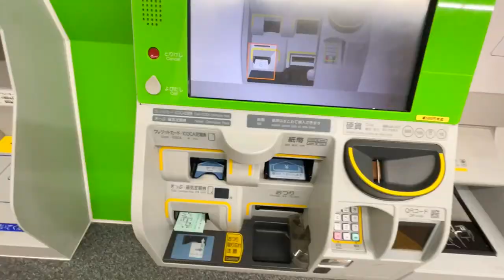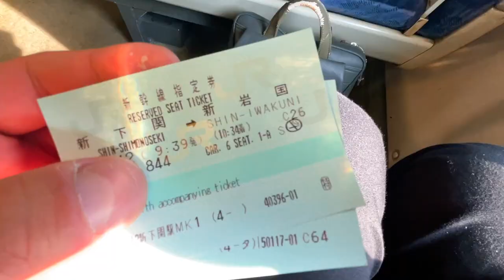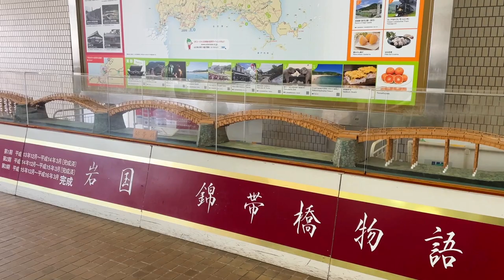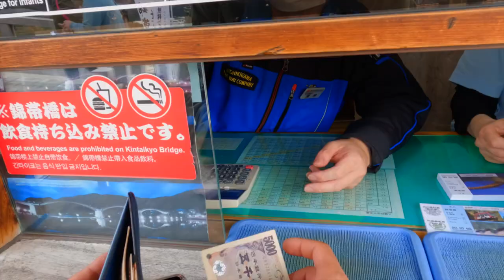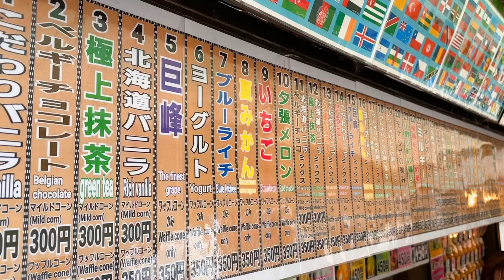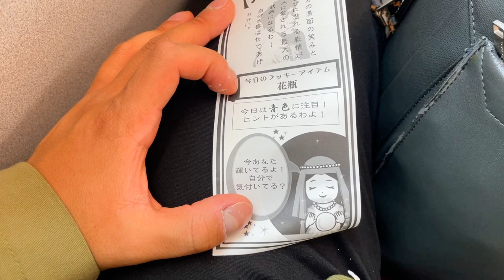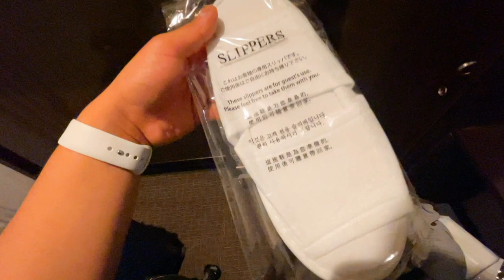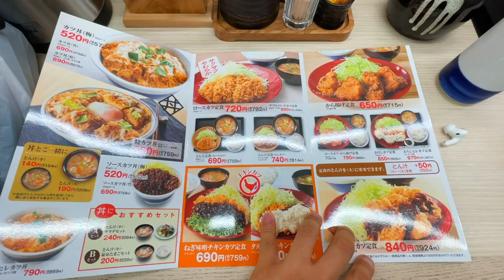Samurai Gunfire In KintaiKyo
SANYO SANIN PASS (Only foreigner who has visa for travel)
-Sanyo-San'in Area pass is valid for unlimited travel in the valid area on the map

194,904 Yen / 148 USD / 139 EUR / 194,500 KRW / 5,060 THB / 3,496,820 VND / 665.34 MYR /2,492,418 LAK / 505,193 MNT / 1,021.85 CNY/

Entrance fee for Kintaikyo
310 YEN / 2.3 USD / 2.2 EUR / 3,101 KRW / 80 THB / 55,761 VND / 10.61 MYR / 39,745 LAK / 8.6 AED / 8,056 MNT / 16 CNY /

00:00 Intro
00:37 Start
00:52 Sanyo Sanin Pass for Foreigner
01:26 Introduce Shinkansen(and how to take a Shinkansen)
03:45 Coin locker
05:19 Arrived at KintaiKyo Bridge
07:08 Shooting Gun
09:08 Ice Cream
11:15 Miyajima Island
13:01 Deer 1 in Miyajima Island
15:13 Deer 2
15:40 Eating Oyster
16:37 Deer 3
17:13 Accommodations
18:20 pork cutlet, tonkatsu